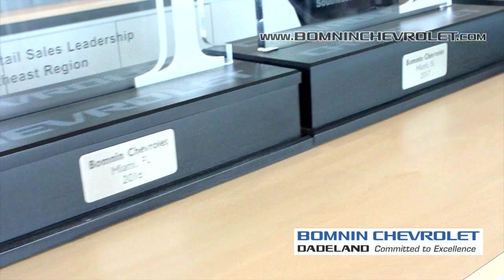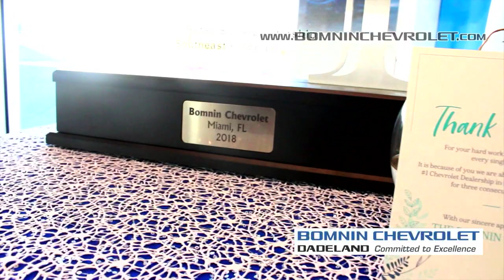Bomnin Chevrolet #1 in the Southeast Award 2018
We want to thank South Florida for making us the #1 Chevy Dealer in the entire Southeast Region of the Nation for 3 consecutive years!! Enjoy a recap of the 2018 award presentation and luncheon celebration. It's because of the support we receive by our community and unconditional commitment of the entire Bomnin TEAM that we can achieve results like this. We feel humble, grateful and blessed to be part of the bowtie movement by delivering over 10,000 New Chevys in 2018.